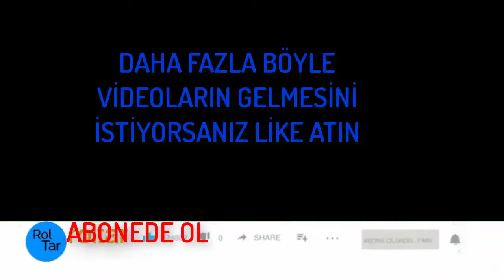OKULDA GİZLİ ÇEKİM YAPTIM HOCA YAKALADI😭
HERKZE SELAM ARKADAŞLAR BU VİDEODA OKULDA GİZLİ ÇEKİM YAPTIM
ARKADAŞLARLA KOPTUK İYİ SEYİRLER